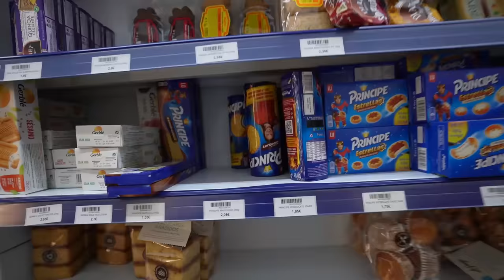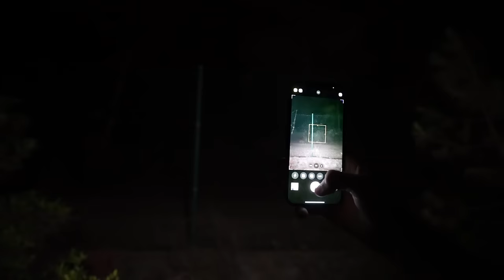ON EST AU SERVICE DE @stbann7 PENDANT 24H !!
Wsh bien ou quoi ? Bon j'espere que la video va te plaire, dit le moi en commentaire !

Merci a tous d'avoir regardé la video bisou !